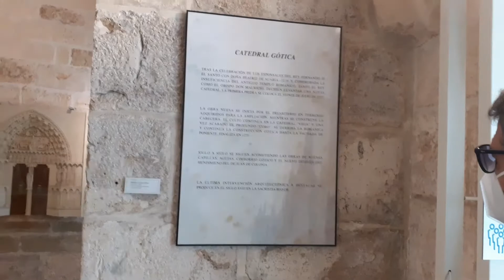conociendo CATEDRAL DE BURGOS con atiempo3p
Burgos tiene muchas lugares hermosos para conocer. Entre ellos la Catedral Santa María de Burgos. Con ocasión a los 800 aniversario de la catedral Burgos. Mostramos estos videos de manera general con la finalidad de animarte a visitar esta hermosa catedral. Para mayor información visita la página oficial de la catedral de Burgos.

0:00 Introducción
0:03 PLAZA MAYOR DE BURGOS
1:19 Calle de la Paloma
3:44 Capilla de Santa Ana
4:17 La Escalera Dorada
4:37 Coro catedral
5:09 Retablo mayor de la Catedral
5:27 Retablo de la Capilla de la Natividad